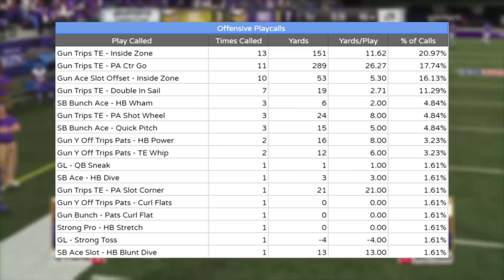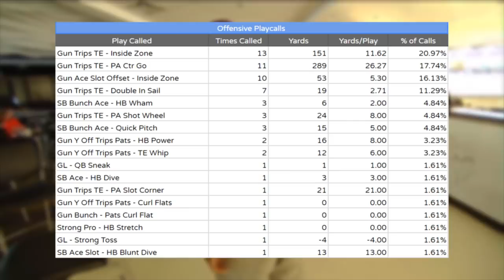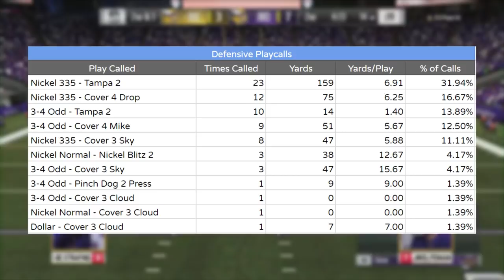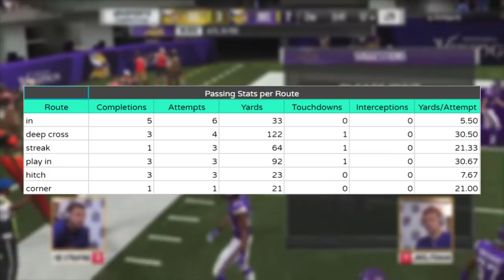Madden 19 Vikings Club Recap | How is Strafing so Consistent?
This Madden 19 video takes a look at how Strafing and his Trips TE offense won the Minnesota Vikings Club Championship.

This channel aims to breakdown the tactics being used by the top players in order to help more people become better Madden players. I try to do this by analyzing high level gameplay and doing breakdown videos.